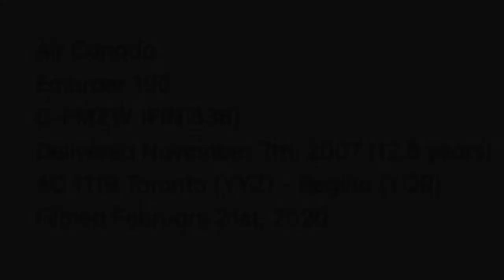Air Canada Embraer 190 Taxi and Takeoff from Toronto Pearson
Air Canada ERJ-190 taxi and takeoff from Toronto from this past February.

Air Canada
Embraer 190
C-FMZW (FIN 338)
Delivered November 7th, 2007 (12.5 years)
AC 1119 Toronto (YYZ) - Regina (YQR)
Filmed February 21st, 2020